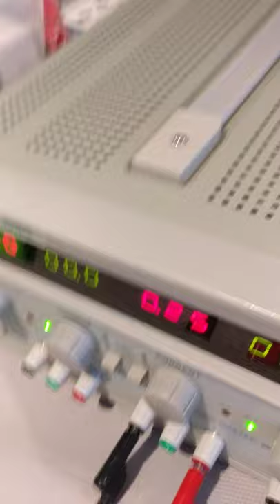Bras Robotique Digitarn test 1 !